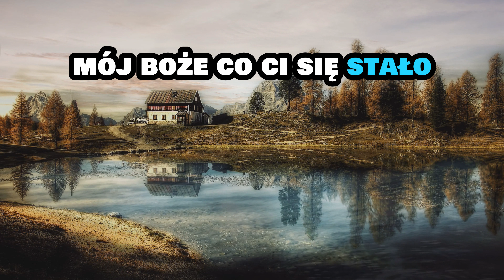Wiejska historia! Mega dowcip o Donaldzie Tusku!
Z racji, że poprzedni film z premierem, spotkał się z dużym uznaniem choć wprawdzie na innym portalu, to postanowiłem zrobić następny. Tematy polityczne cieszą się dużą ciekawością, więc prawdopodobnie będę robił więcej tego typu materiałów. A z tymi świniami to chyba jakiś temat na czasie, bo widziałem jakieś aktualne filmiki z politykami, w których ten temat się przewijał.

Oczywiście film powstał w celach humorystycznych i nie ma zamiaru nikogo obrazić, w szczególności Pana Donalda.

Grafika do miniaturki wygenerowana przez AI, wideo z krajobrazem wioski jest darmowe i pochodzi z pixabay.

Jeśli spodobał Ci się ten film, możesz pomóc mojemu kanałowi:
📢 Udostępnij ten film swoim znajomym w sieciach społecznościowych.
👍 Oceń film 👍 - będzie mi bardzo miło i pomoże w rozwoju kanału.
🙂 Napisz komentarz lub zostaw chociaż uśmiechniętą buźkę. Dla Ciebie to parę kliknięć, a film zyska większy zasięg.

Odwiedź mnie na Instagramie: le5zczu
Odwiedź mnie na TikToku: le5zczu
Odwiedź mnie na Rumble: Leszczu